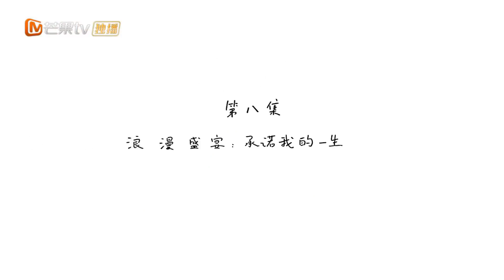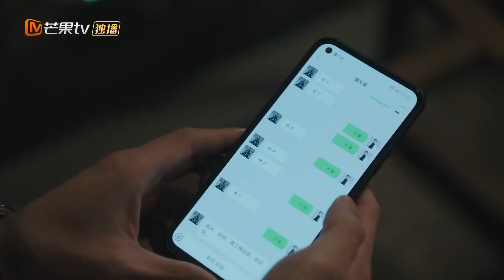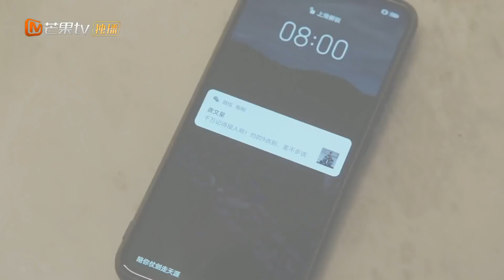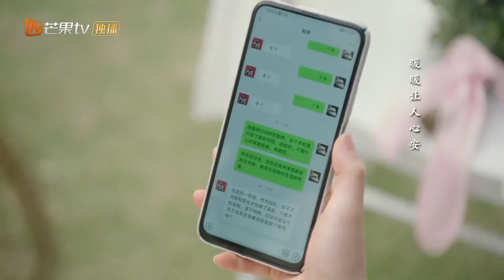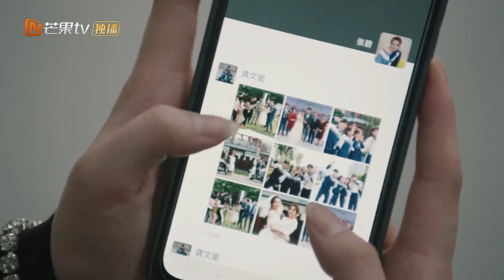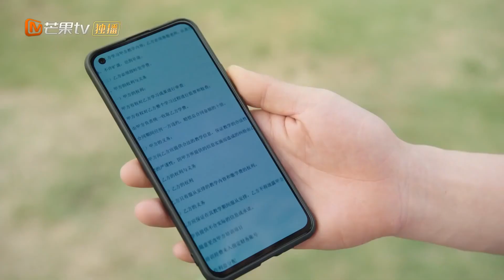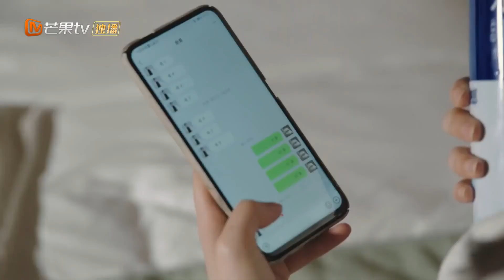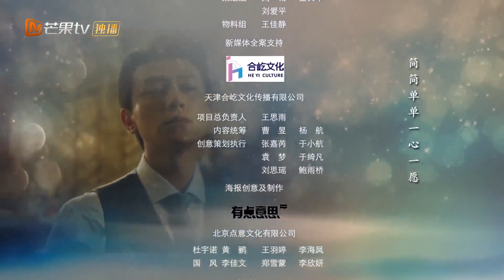【ENG SUB】🥂Dine With Love💕| EP8 |MangoTV Shorts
✨Synopsis✨The series tells the story of Yu Hao, who doesn't know how to cook, sponsored a food reality show and appeared on his own. He doesn't want to waste time learning to cook, so he offends the show crew by shooting with a stand-in. That's when Su Kelan was appointed to become the director. She took over the work of public relations to deal with the crisis caused by the stand-in, and became Yu Hao's culinary teacher. She took him into the kitchen and slowly began to enter his heart.